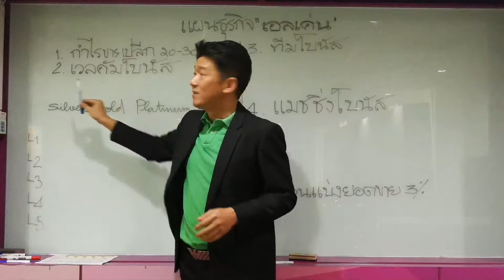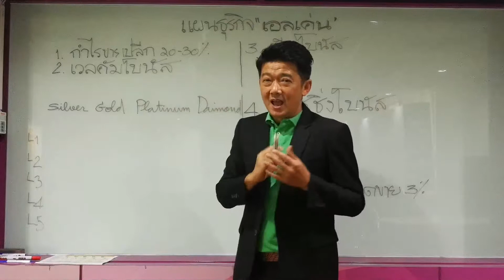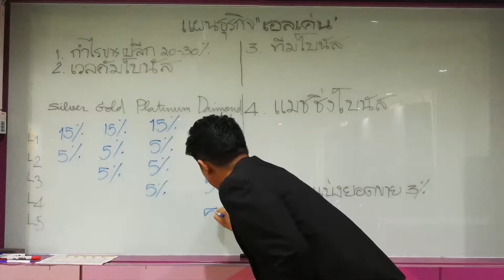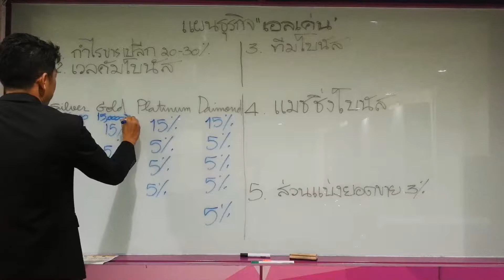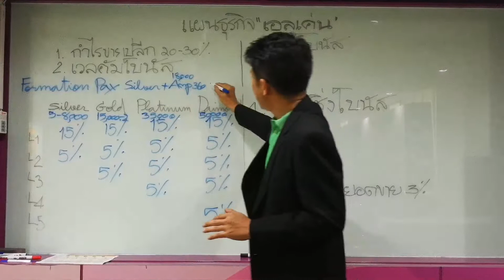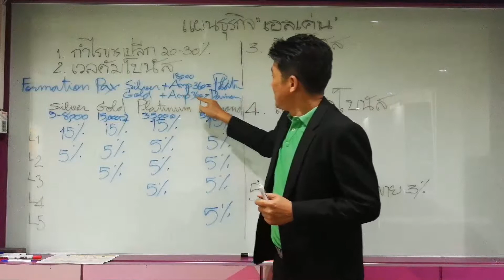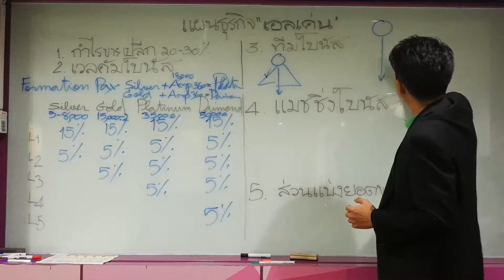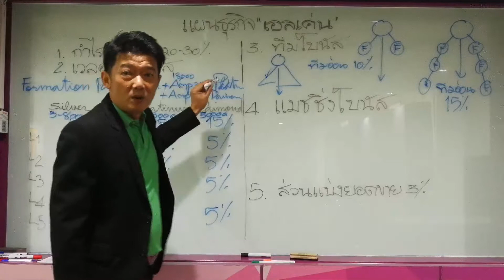iElken Thailand Compensation Plan by Khun Joe (Part 1)